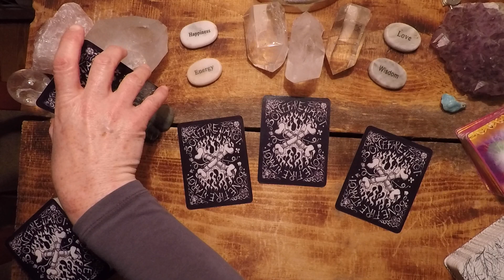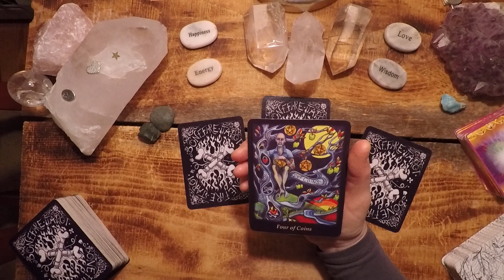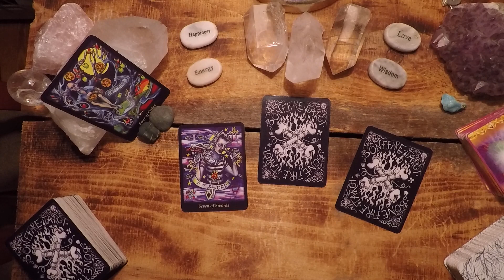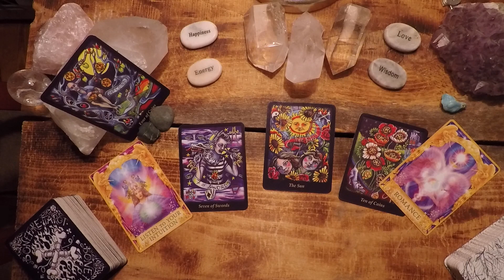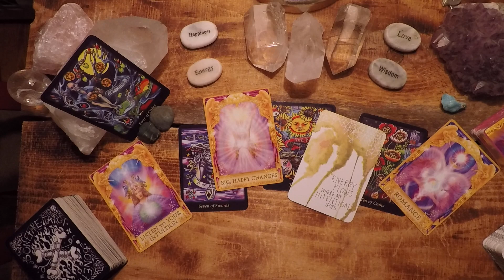Daily, Friday, Nov. 29 - When You Are Ready, The Sun Awaits!!!